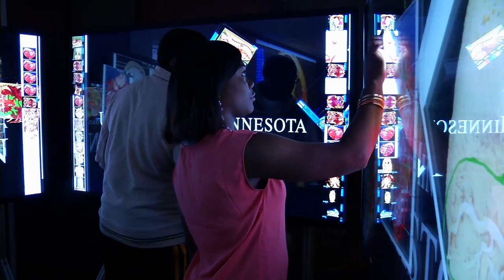Dream Big: Steven Gonzalez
University of Minnesota Crookston students discover community, purpose, and opportunity.